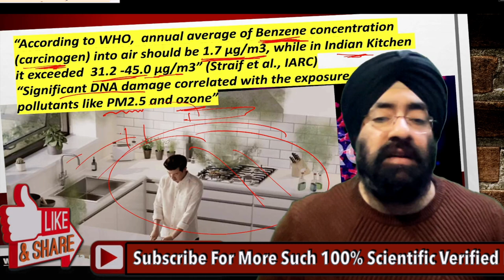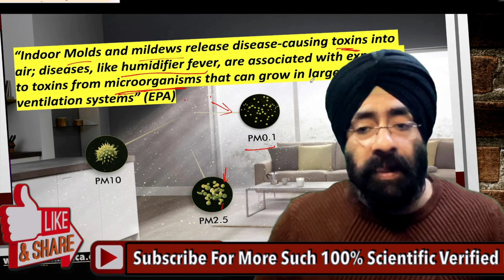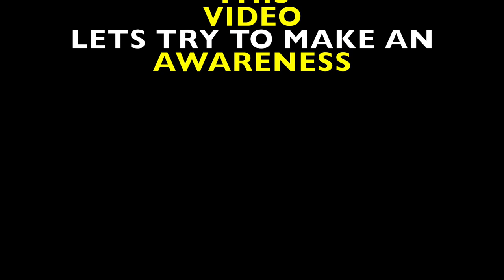Silent Killer : Hidden Indoor Air Pollution | आपके घर में प्रदूषण छुपा हुआ है | Dr.Education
* 1 year in Medical ICU.
* 1 year in Emergency & Casualty.
* 3 months each in Surgery, Neurology, Pediatrics and Family medicine.

Thanks & Regards
Dr.PARAMJEET SINGH